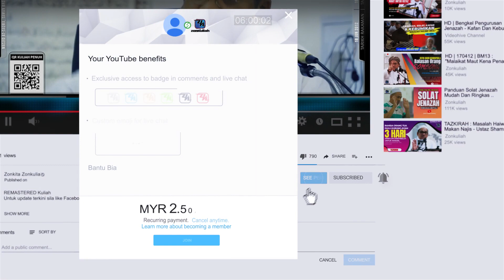TAZKIRAH : Untungnya Kematian Yang Baik - Ustaz Shamsuri Ahmad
~Syurga dan neraka yang dijadikan oleh Allah untuk manusia
~Untungnya jika mendapat kematian yang baik di atas dunia
~Si mati yang dipuji atau dikeji oleh manusia dan nasibnya ke syurga atau neraka
~Cerita tentang pengalaman si mati apabila telah menemui kematian
~Tiada siapa yang boleh menjadi pelindung kepada manusia melainkan Allah